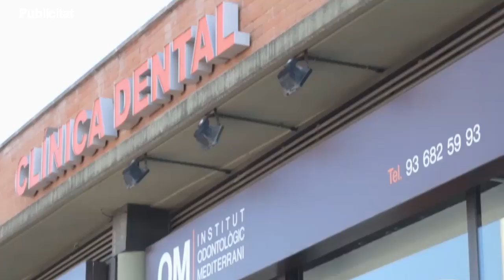SATV 130617 ERC Molins campanya SI